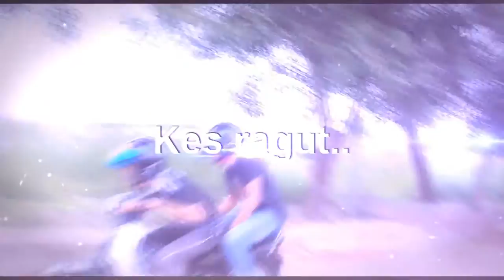Filem Mandarin TMC501 - YOUYI Trailer (2015) - HD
Azim, amin , khairul , noor and azri were friend. Amin and azri on the way to the airport to pick up azim  and noor . They planning to meet khairul at his hometown. Later they bring khairul to shah alam and went sightseeing. Later they sat at one location talking about their life. There, azim and azri shared their past experience where they went to overseas. The told their story of what happen to them there. While they were chit chatting,  azri told them that amin got a job interview that azim will accompany him there. After amin interview, they were chatting at the facebook and noticed that amin got the job. They congratulate amin and planning to meet each other for one last time.